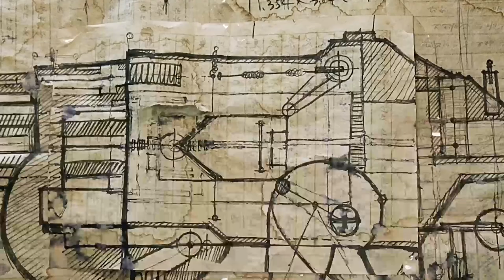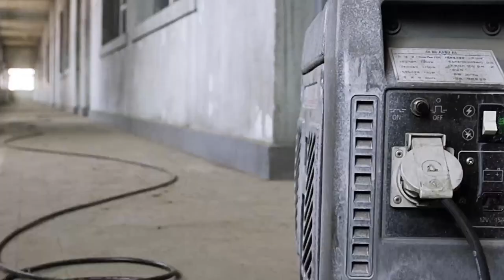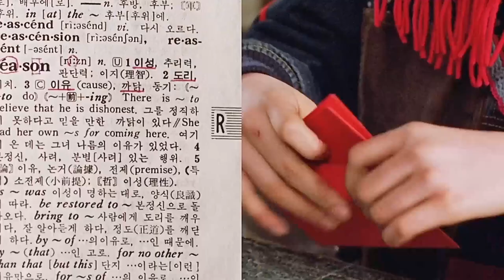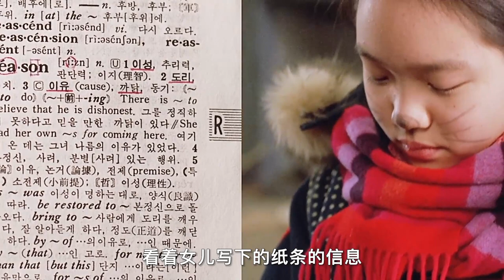【汪哥】妙齡少女含冤被捕，獄中十三年精心布局，結局大快人心！懸疑片《親切的金子》